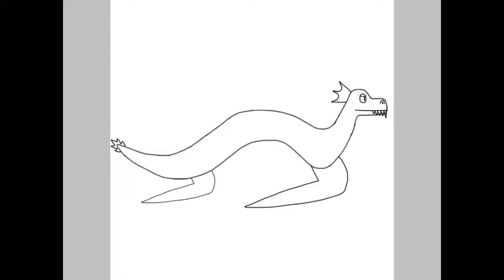DangerDeepBlue (original song)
I made another original song using GarageBand, and did the speedpaint with IbisPaintX. I put the song and speedpaint together with iMovie.
My best friend helped with the song name, and the song is DDB for short.

And near the end of the speedpaint I was experimenting with the opacity, I tried a glass effect and a darkness effect, I didn’t like either of them so I erased them (luckily I did them on separate layers in IbisPaintX so nothing else in the artwork was erased.)